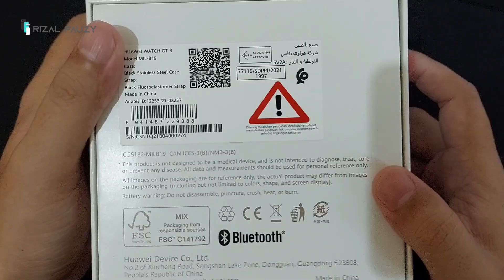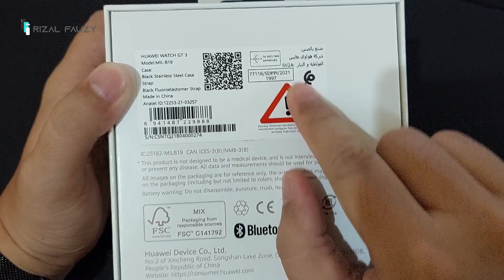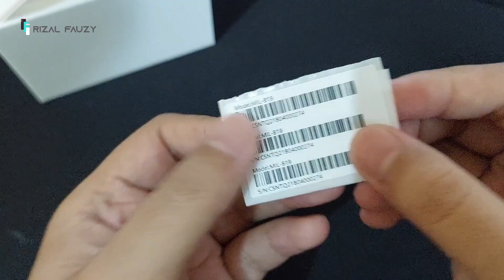HarmonyOS Smooth dan Rapi - Full Preview Huawei Watch GT 3